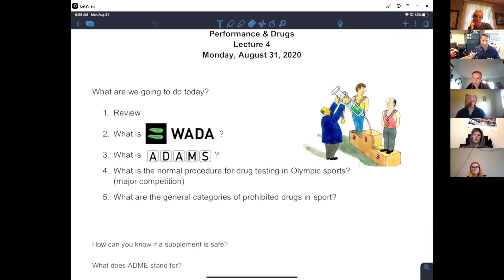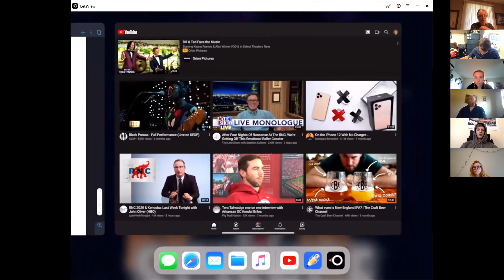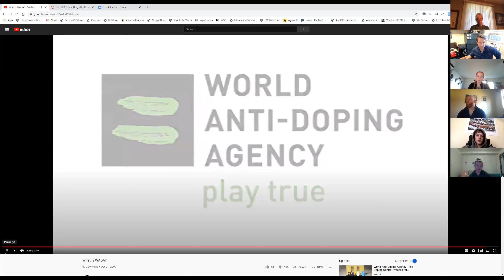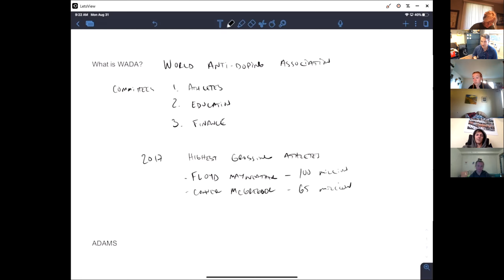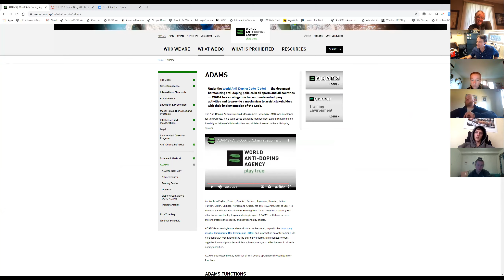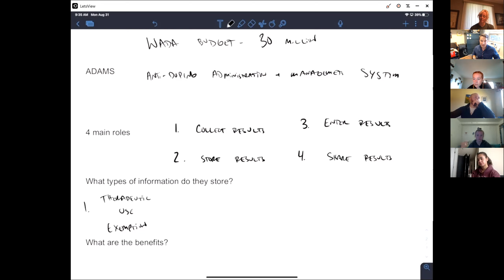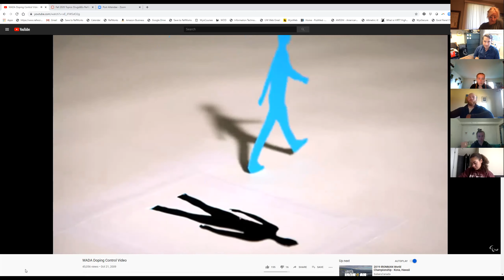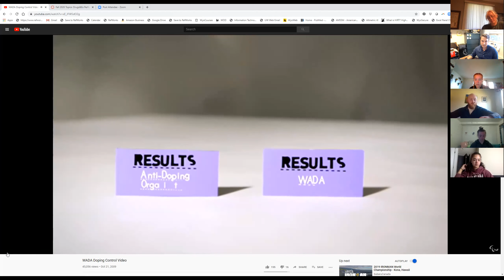Lecture 4 - Video